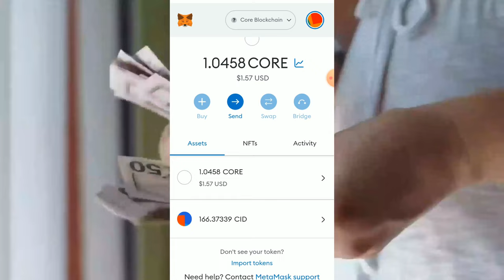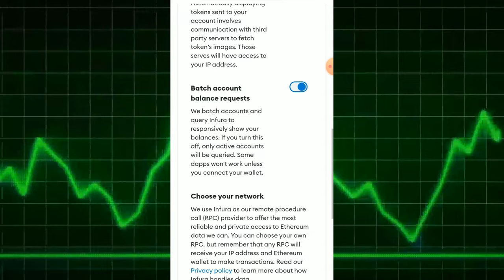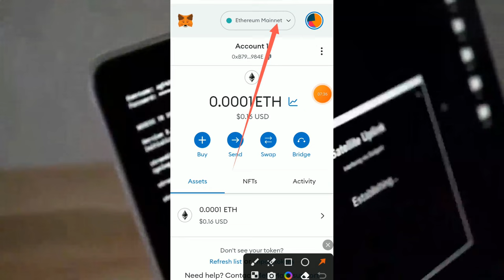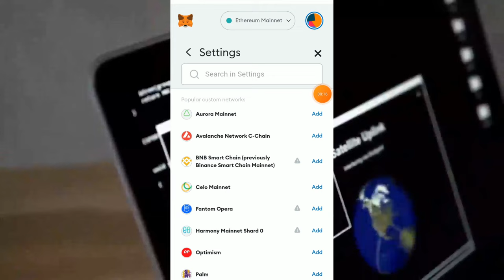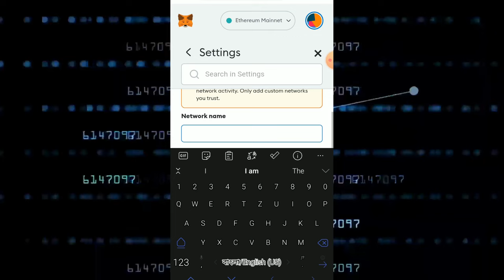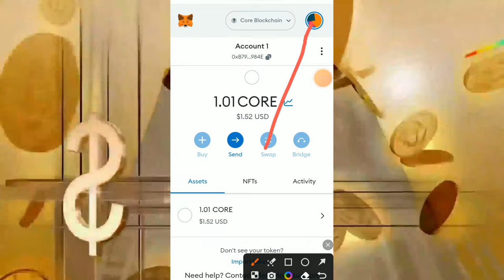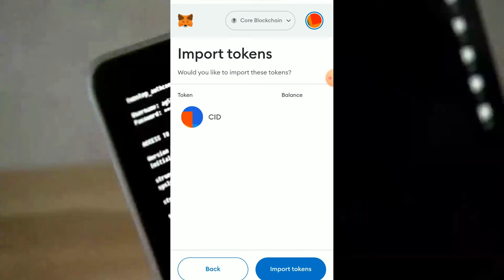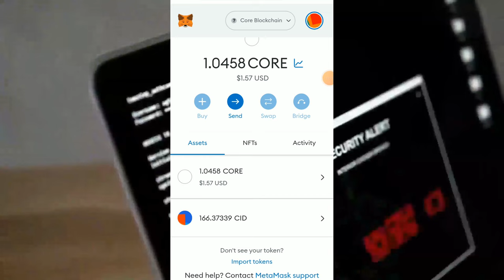How to Restore Metamask Wallet | মেটামাস্ক ওয়ালেট ফেরত আনুন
How to restore your MetaMask wallet from Secret Recovery Phrase
Backup / Restore / Import - MetaMask

Dear Viewers
Thanks